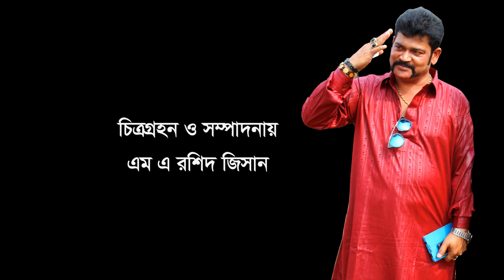এটা একটি ঘরোয়া অনুষ্ঠান,This is a domestic discussion,2023 | RJ BD TV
এটা একটি ঘরোয়া অনুষ্ঠান,This is a domestic discussion,2023

আমার বুবুজান ইয়াসমিনের হলুদ সন্ধ্যা 2023
Amar Bujan Yasmin's Yellow Evening 2023

আজ সিনথিয়ার গায়ে হলুদ কাল সিনথিয়ার বিয়ে 2023
yellow evening,Today is Cynthia's Yellow Kal Cynthia's Wedding 2023
রনির আশীর্বাদ গায়ে হলুদ 2022 Roni's blessing is yellow 2022
বনভোজন ২০২৩ পিকনিক ২০২৩ Bondhu Jon 2023 picnic 2023, EP 2

rjbdtv Dahka Bangladesh 2023